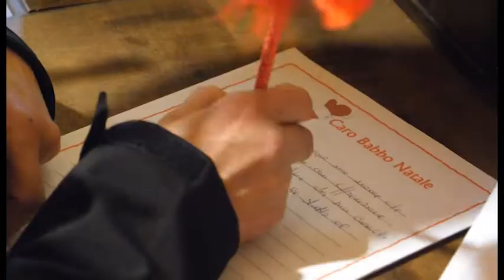SAN MARCELLO PITEGLIO: TANTE INIZIATIVE PER LE FESTE DI NATALE